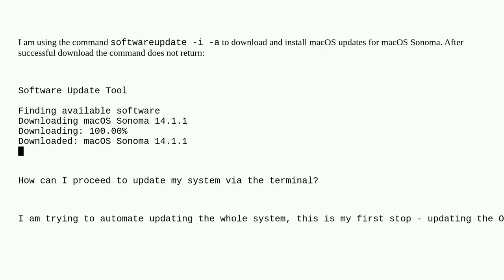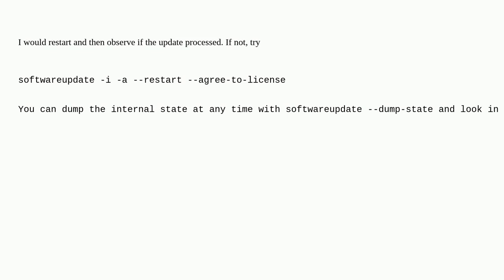Apple: Why does softwareupdate stall in terminal after successful download?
Why does softwareupdate stall in terminal after successful download?

A special thanks goes out to the awesome community

  software-update macos terminal